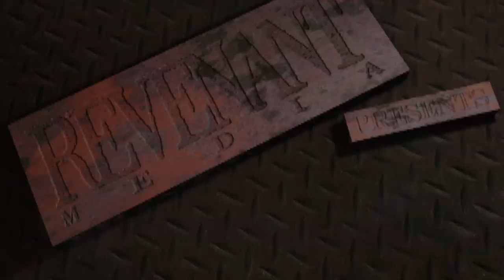Interview with The Birthday Massacre during "Spectacular Massacre" Tour 2010 Part 1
This is Part 1 of  interview with Chibi and Rainbow of The Birthday Massacre taken during the 'Spectacular Massacre' tour at the Sokol Underground in Omaha, NE on 8-21-10.

Performance photos of The Birthday Massacre and other bands are available through my

The video was filmed and edited by Scurvy Entertainment You can check out their video "Hey Billy!"

Revenant Media Steel Logo was designed by Ian Sandall